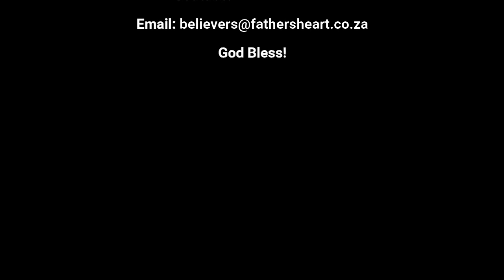How Much Do You Care? | Daily Communion | 30 July 2024